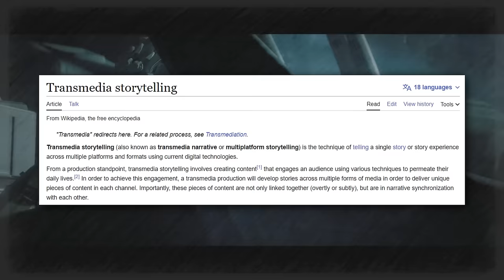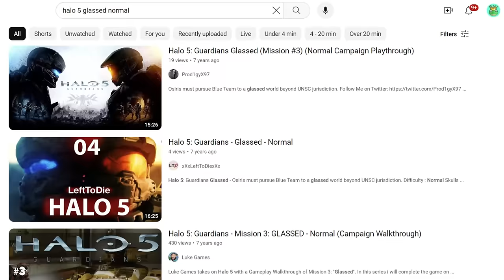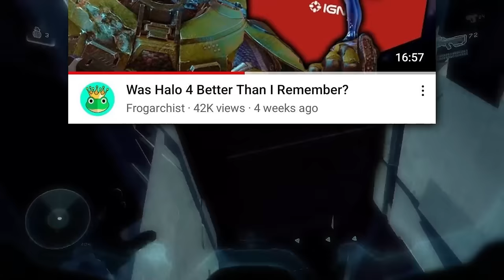Was Halo 5's Campaign As Bad As I Remember?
A few days ago, I played through Halo 5 from start to finish on a Sunday afternoon. In this video, I talk about the level of fun I had and whether or not Halo 5 was as bad as I remembered it being (which was really bad).